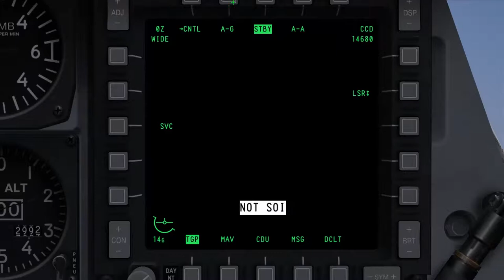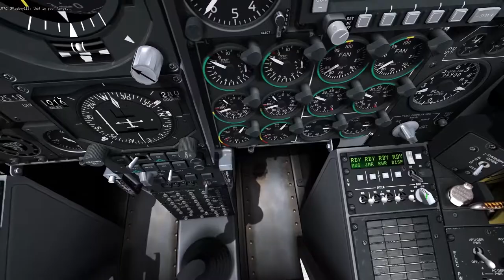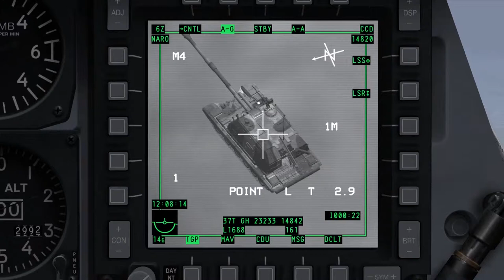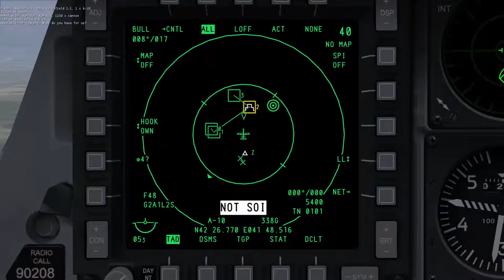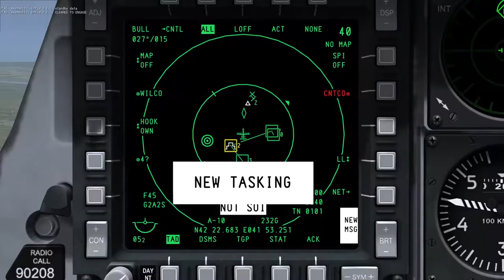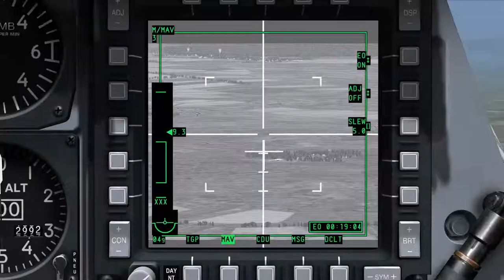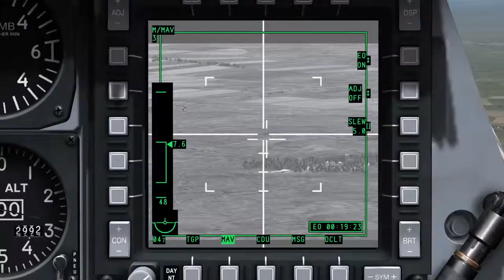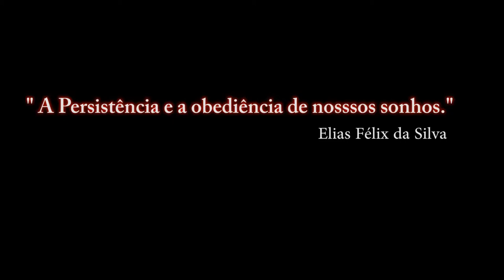DCS: A-10C Warthog - GBU-12 E SAM